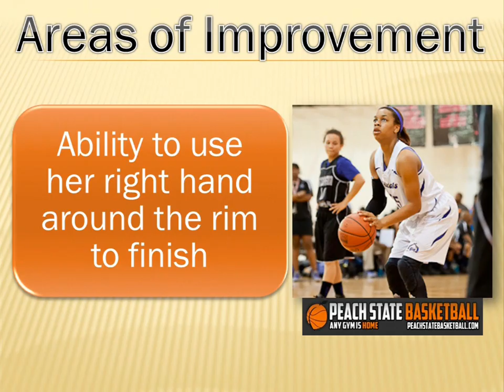Peach State TV: Asia Durr Highlight Video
Asia Durr of Ga., is one of the country's top guard prospects in the class of 2015.  A left-handed combo guard, Durr already has offers from some of the nation's top schools.  She is a two-time Elite Basketball Academy All-American (2011/2012).